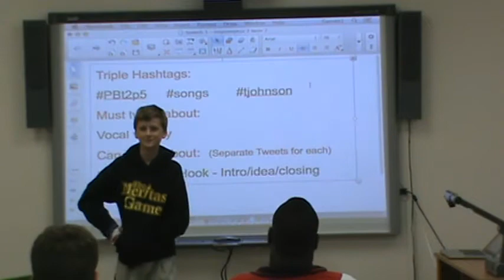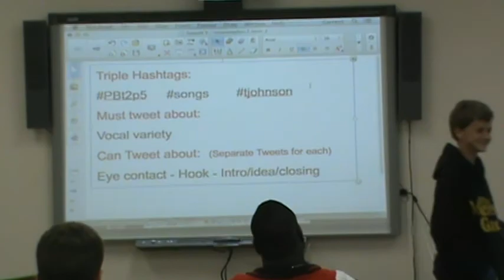p5 sp4 thomas tjohnson